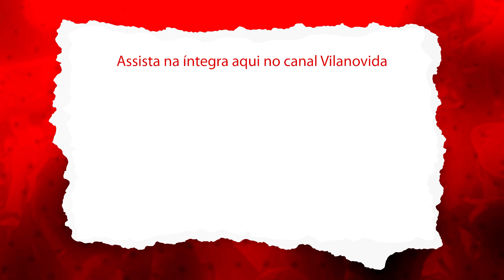Ariel fala sobre Rafael Donato e o ambiente interno do Vila Nova | CORTES PODCAST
Já curtiu o vídeo? Se inscreveu ? então valeu!!!